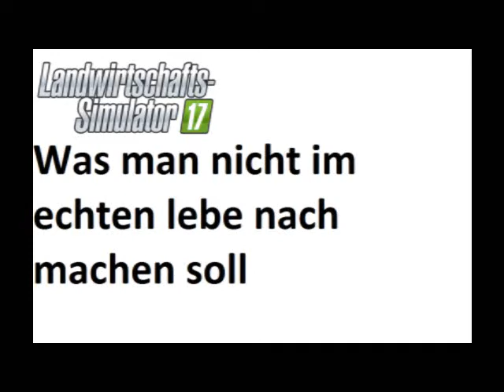Was man nicht im echten Leben nach machen soll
verh sucht das Gar nicht zu machen weil das gäferlich ist nur stand men machen das weil das sind Profis sind